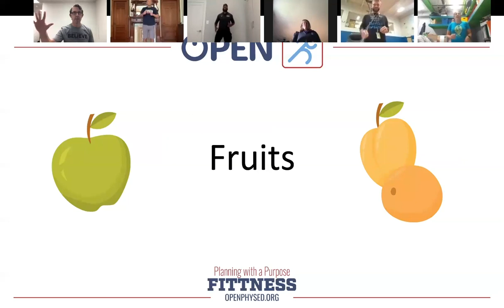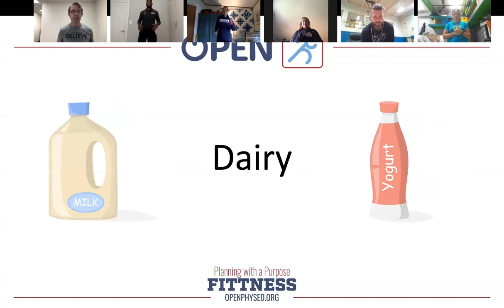5 Second Rule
Zoom Activity Demo: (watch in full screen view)
Module: Fitness Planning, Mind, Muscle, and Health.